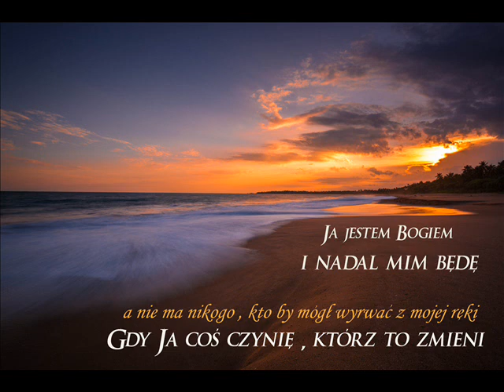zgr 11 11 2020r Marian - Wyznaczona linia podziału